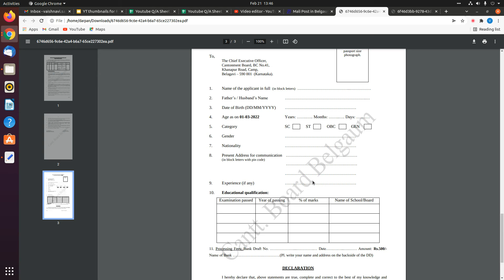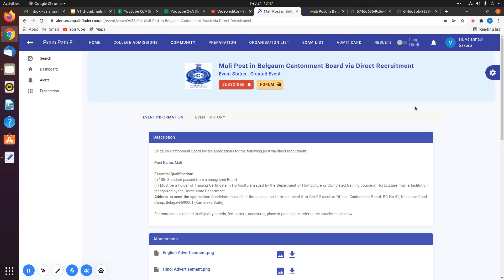Mali Post in Belgaum Cantonment Board | Direct Recruitment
10th Pass Sarkari Naukri 2022,सरकारी नौकरी March 2021, Jobs june 2021,Employment News,